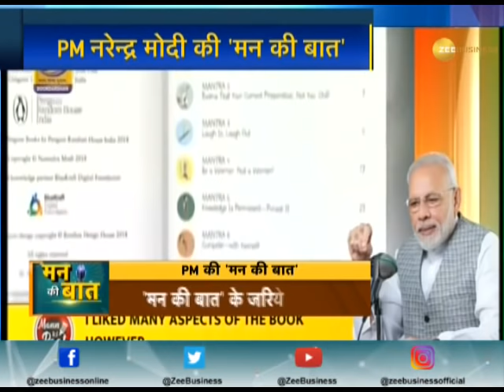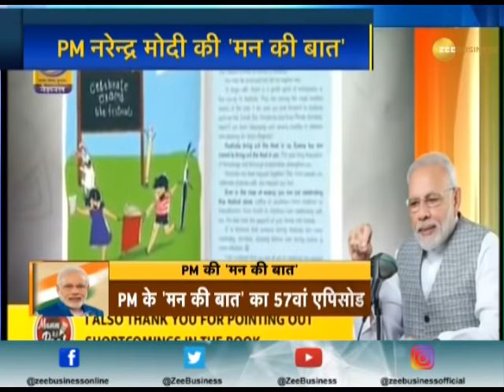PM Modi's Mann Ki Baat: Modi addresses nation and speaks to Lata Mangeshkar on her 90th birthday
Another broadcast of PM Modi's 'Mann Ki Baat'. PM Modi wishes good wishes and speaks to renowned singer Lata Mangeshkar on her 90th birthday. He also speaks to the nation as well. This was the fourth broadcast session of PM Modi's second term govt for this radio programme.